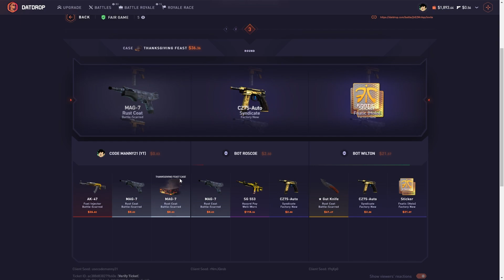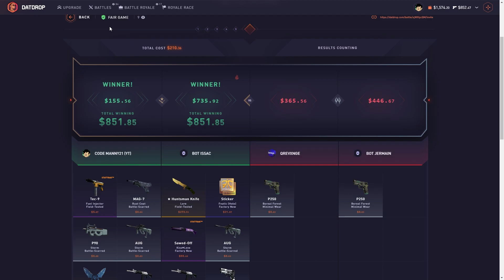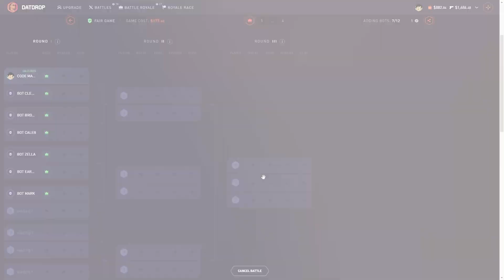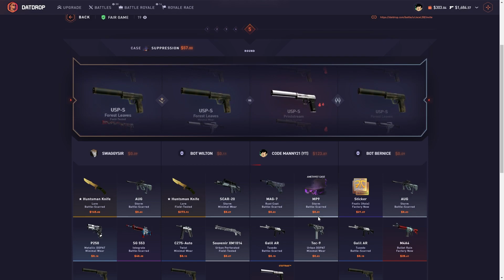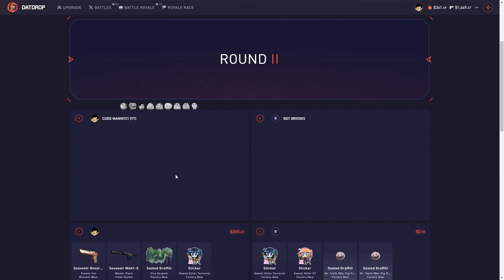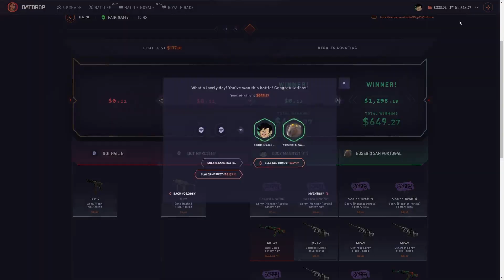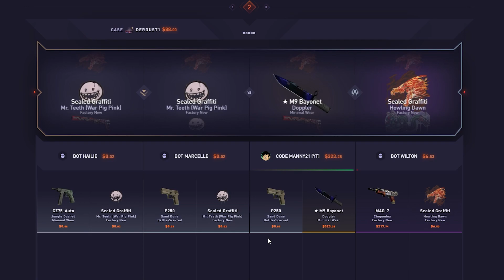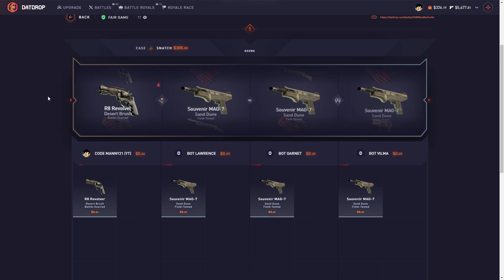I CANT BELIEVE I ACTUALLY WON THIS BATTLE ROYALE ON DATDROP?!?!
In this datdrop case opening video, I cant believe I actually won this battle royale on DatDrop